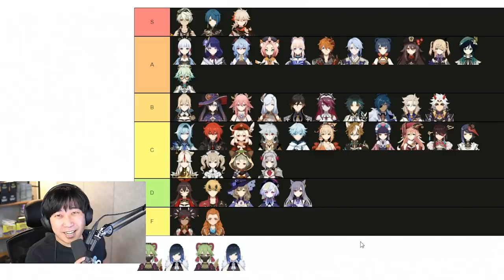GENSHIN IMPACT 2.6 TIER LIST (2022 APRIL)